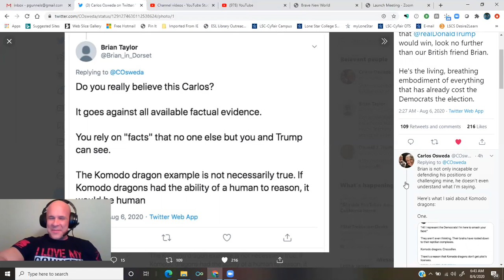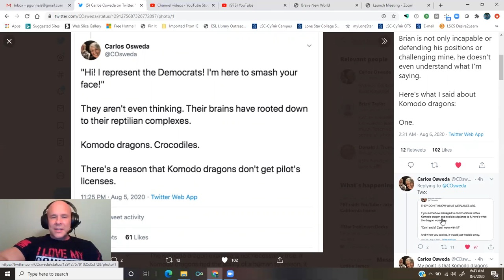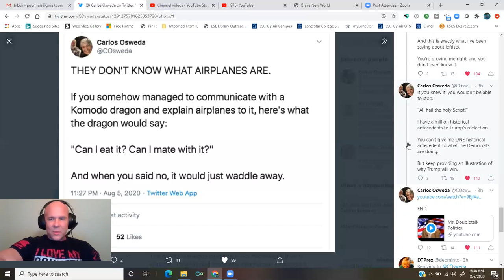brilliantly summarizes the Battle of Tours, Charles Martel's world-changing victory...